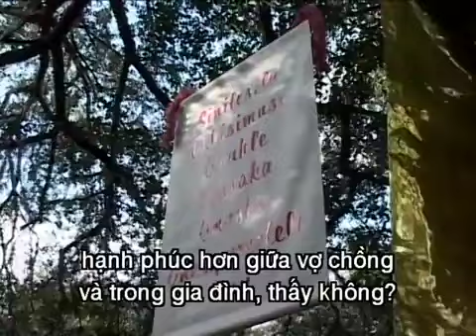725 Cách Sống Khiêm Tốn - Thanh Hải Vô Thượng Sư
725 Cách Sống Khiêm Tốn  -  Thanh Hải Vô Thượng Sư